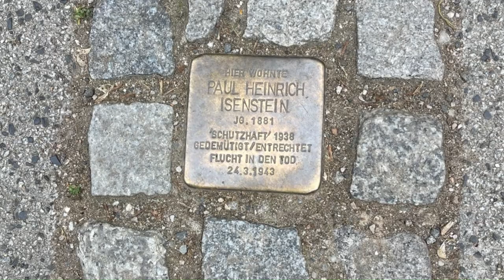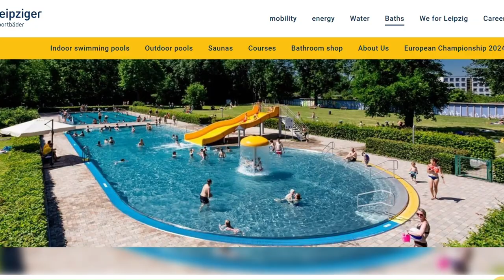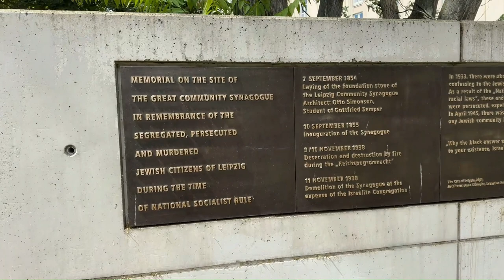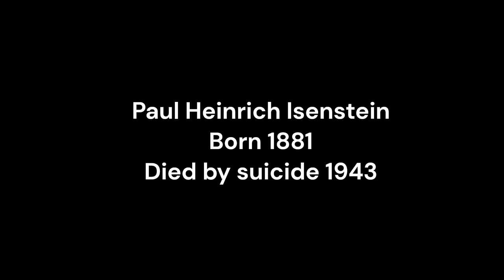Paul Heinrich Isenstein of Leipzig, 1881 to 1943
[Click "...more" for complete info]
Note, some of these web pages are in German, but you can get your browser to auto-translate.

What were the Nuremburg Laws?